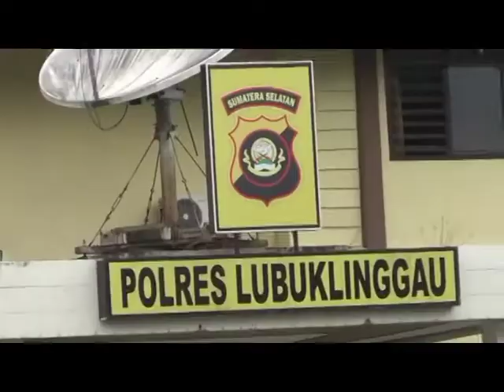Pasca Bom Surabaya, Mapolres Lubuklinggau Perketat Pengamanan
Pasca terjadinya aksi teror yang terjadi di Kota Surabaya Provinsi Jawa Timur, markas Kepolisian Resort (Polres) Kota Lubuklinggau mulai memperketat pemeriksaan akses masuk kendaraan, dengan menggunakan alat detektor bom hingga indentitas pengunjung.